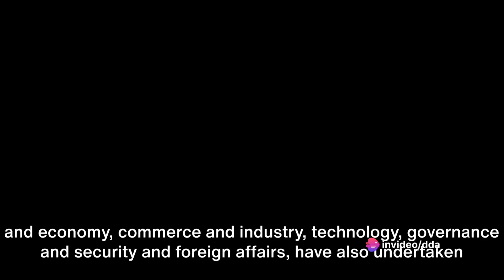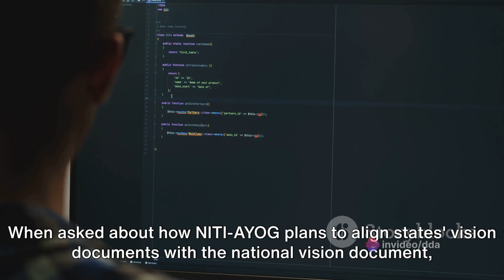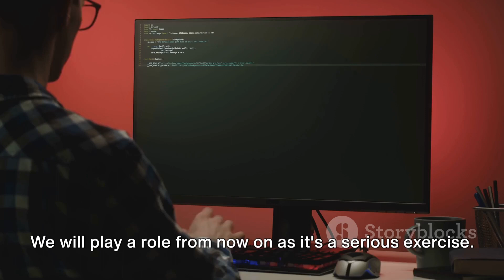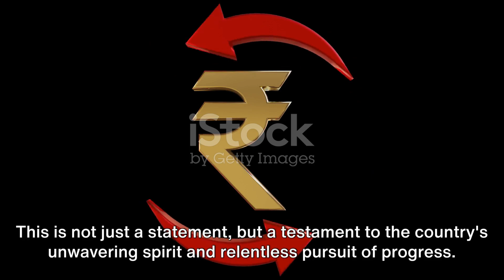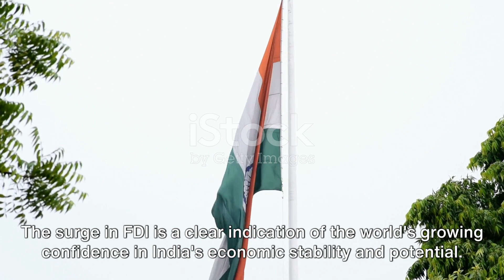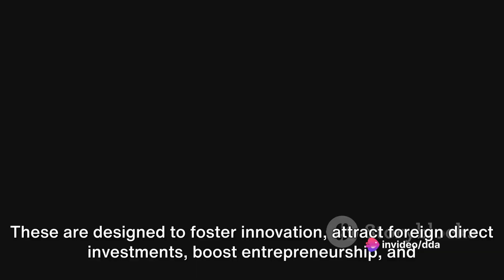What is India's $30 Trillion vision?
Govt set vision document release date - India will become a $30 trillion economy by the 100th year of its independence?